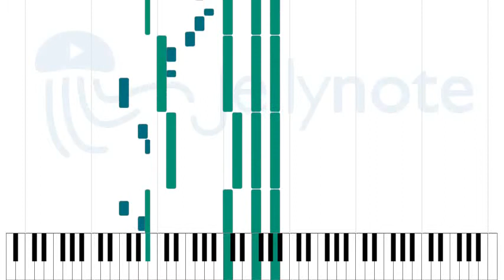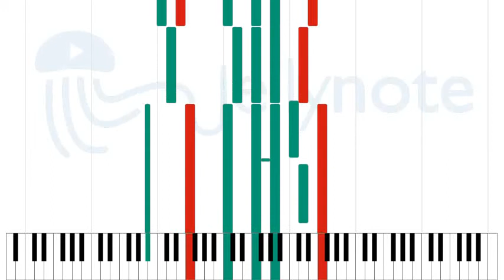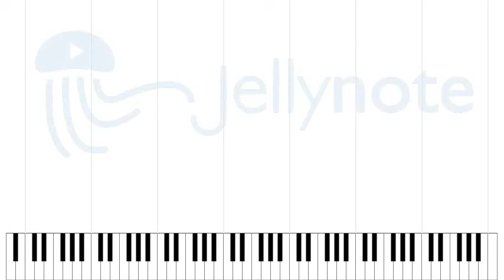Summer Skin - Death Cab for Cutie [Sheet Music]